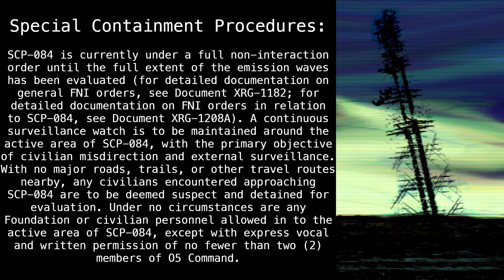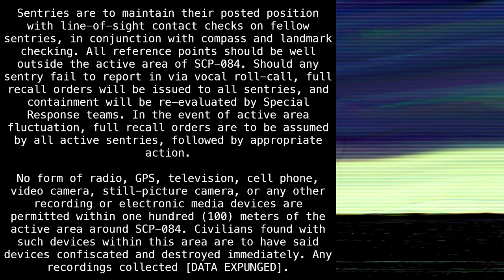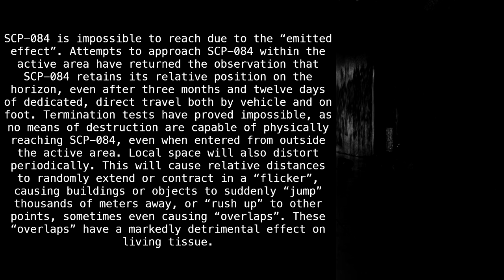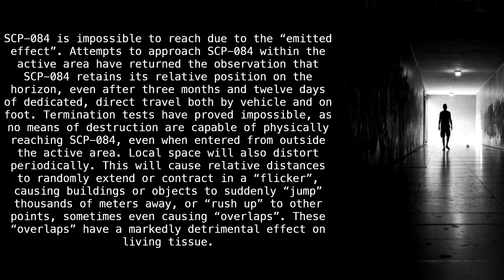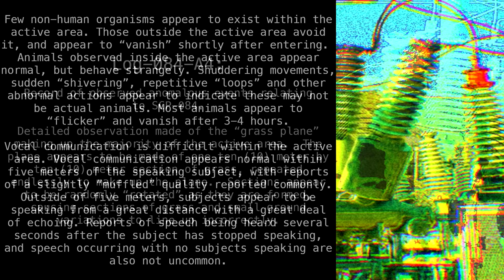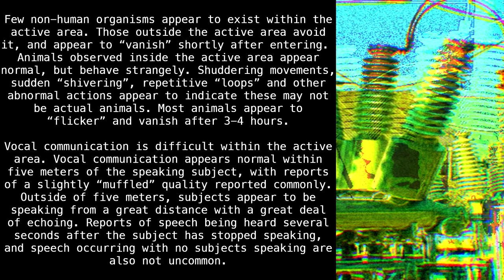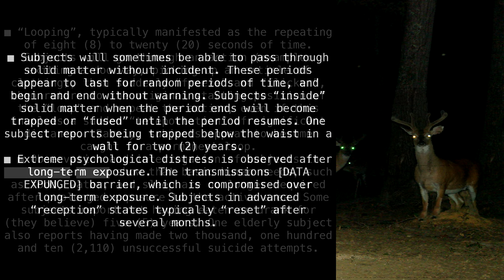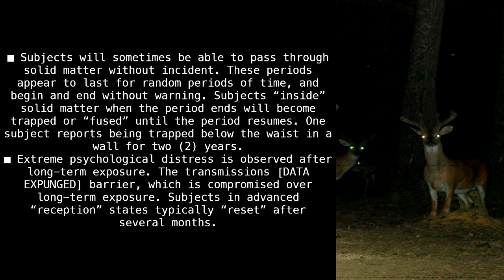SCP-084 "Static Tower" [SCP Wikidot]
Introducing 69G.

Article by "Dr Gears".

Sections:
00:00 - Classification
00:11 - Special Containment Procedures
02:14 - Description
05:54 - Log-084-A4